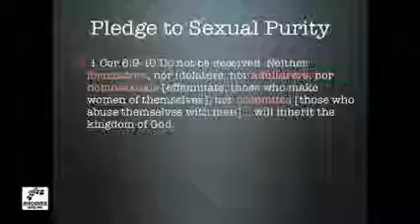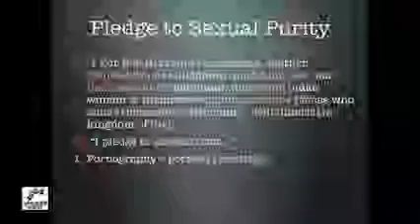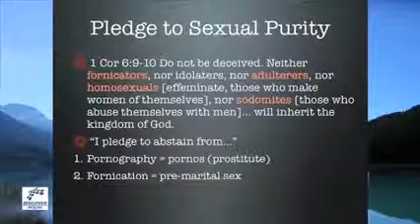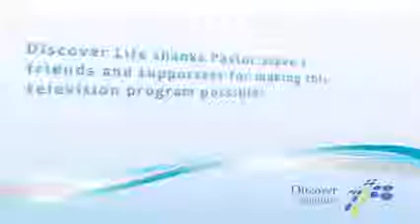Sexual Identity Myths and Facts About Homosexuality